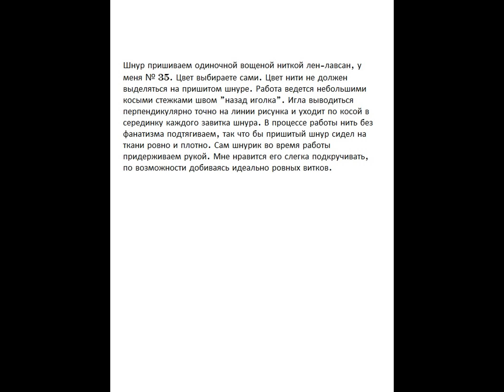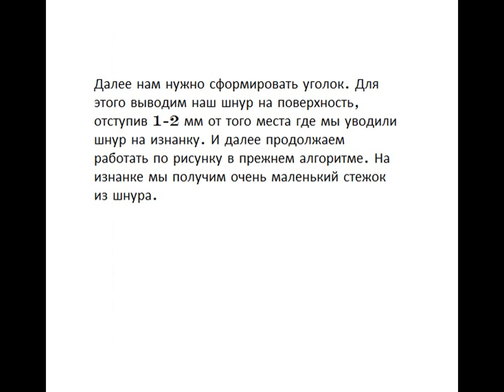МК как вышить уголок шнуром на тонкой ткани